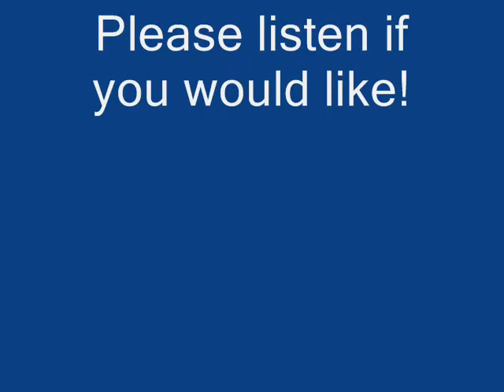Paws N' Claws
This is when my family went to Paws N' Claws. Hope yyou like it!